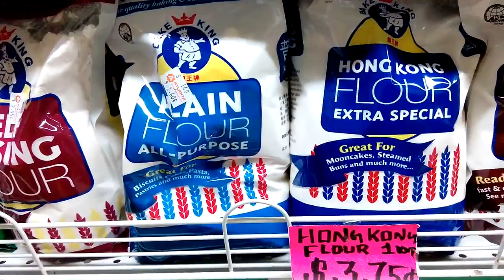Last money for groceries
with money $20 dollars,we only buy this,how strict we save money